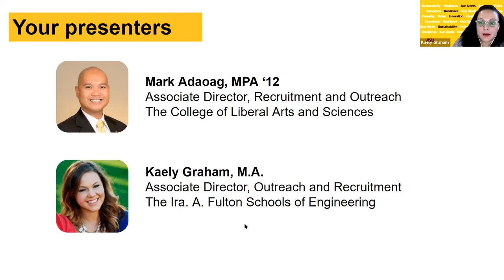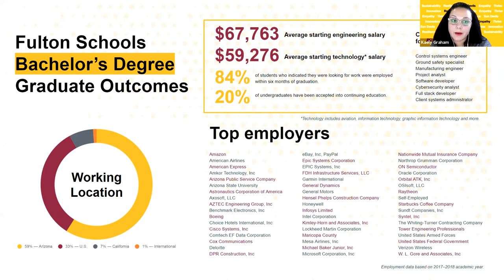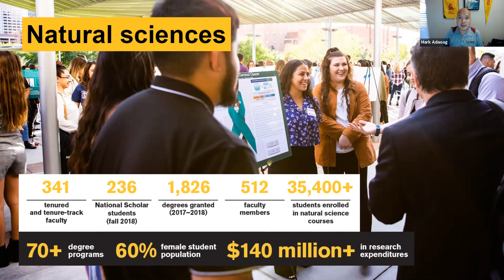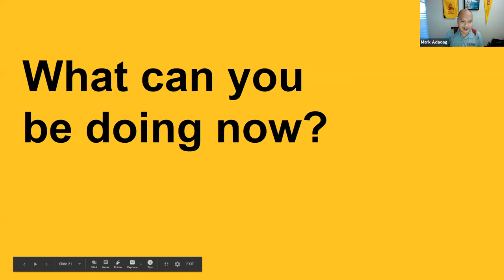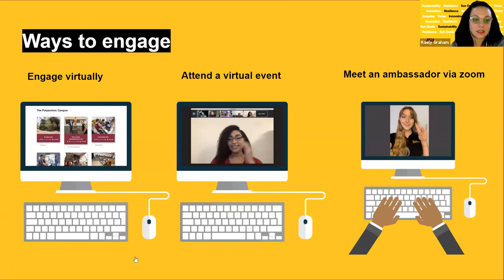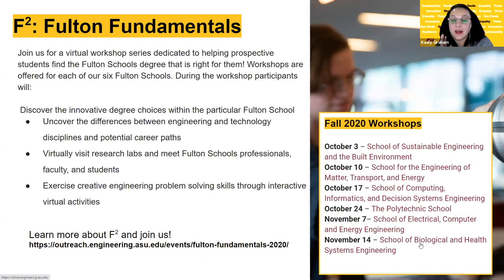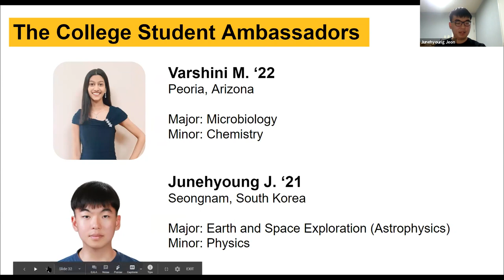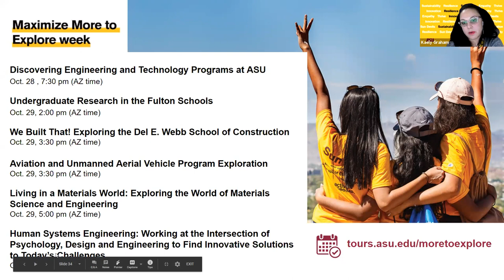The Spectrum of STEM: Explore Majors and Student Opportunities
Learn more about the STEM programs offered in the College of Liberal Arts and Sciences and the Ira A. Fulton Schools of Engineering at Arizona State University.